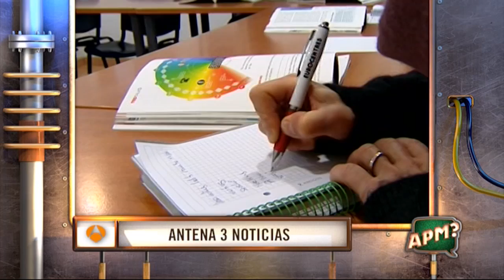APM? Extra - CAPÍTOL 383 - 15/01/2017